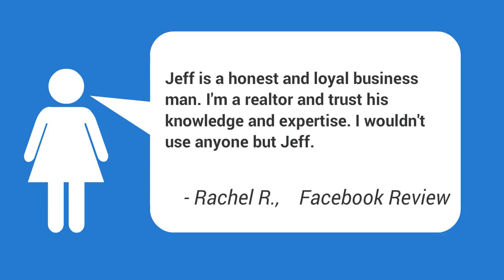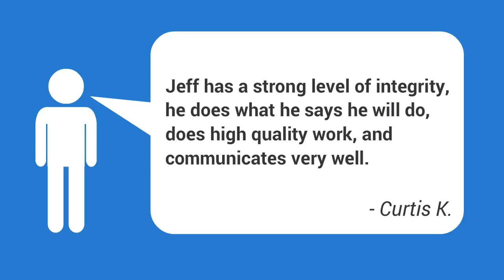Who Is The Best Foundation Repair In El Reno OK | El Reno Concrete Repair Companies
Cracked Foundation El Reno OK ,
Concrete Foundation Repair El Reno OK | El Reno Foundation Repair Quotes,
Best Home Foundation Repair El Reno OK | El Reno Foundation Crack Repairs,
Are Sloping Floors A Problem El Reno OK,
Block Foundation Repair Cost El Reno OK,
Commercial Foundation Company El Reno OK,
Cost To Replace Pier And Beam Foundation El Reno OK,
Cracked Slab Moisture El Reno OK,
OKC Foundation Repair Free Estimate El Reno OK,
Foundation And Slab El Reno OK,
Foundation Crack Repair El Reno OK,
Foundation Cracks Dry Weather El Reno OK,
Foundation Cracks In Concrete Block El Reno OK,
Foundation Leak Problems El Reno OK,
Foundation Problems Tree Roots El Reno OK,
Foundation Repair Company Reviews El Reno OK,
Foundation Repair Problem El Reno OK,
Foundation Stress Cracks El Reno OK,
House Foundation Crack Repair Cost El Reno OK,
How Much Does Foundation Repair Cost El Reno OK,
New Foundation Hairline Cracks El Reno OK,
Pier And Beam Slab Foundation El Reno OK,
Raised Foundation Repair El Reno OK,
Residential Founation Repair Companies El Reno OK,
Slab Foundation Bad El Reno OK,
Slab Hairline Cracks El Reno OK,
Structural Beam Failure El Reno OK,
Vertical Foundation Crack Repair Cost El Reno OK

Foundation issues can wind up causing significant problems to the rest of your residence or commercial structure. extremely important that you understand the signs of a failing foundation to secure your residence or business structure from damage.|It is really crucial that you know the indicators of a failing foundation to secure your house or industrial structure from damage.}

Damage to your foundation can be extremely dangerous, and you have to get foundation repair service as soon as possible after you notice it.

Among the significant causes for these issues is the soil. When there is unequal saturation or over saturation of water in the soil listed below the foundation, this might result into cracks and uneven, unsettled foundations. Extreme presence of water in the soil can be caused by subsurface water, plumbing leaks, and surface water.

Attempt to pay attention to any curiosities. Even then, there may be some you might not see. every now and then.|You must attempt to get a professional check the structure to confirm it is safe every so commonly.} You should attempt to get a foundation repair done even if you suspect even the smallest foundation problem in your house or office building.|To keep your home or business building safe you need to perform regular checks. To do this, go down the list of some possible indications of a foundation problem, and make sure they don't exist. You should try to get a foundation repair done even if you presume even the slightest foundation issue in your home or business structure.}

There are numerous methods of foundation repair service offered and the
crucial thing that house owners, and structure owners, have to know is this: Protecting your financial investment is the bottom line!

I have actually worked with a few of the extremely finest soil experts, structural engineers, mechanical engineers, design experts, architects, and specialists statewide in Oklahoma, and I would be pleased to address any concerns, and would be honored to help any of you that may be experiencing possible foundation problems.